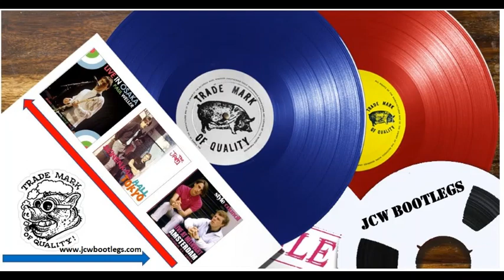The Jam Ruis Rock Festival Turka Finland 09.98.80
01 Thick as Thieves

02 Saturdays Kids

03 Going Underground

04 Pretty Green

05 Mr. Clean

06 Start!

07 Private Hell

08 Dreams of Children

09 But I’m different Now

10 Smithers-Jones

11 Little Boy soldiers

12 Eton rifles

13 Down in the Tubestation at Midnight

14 When You’re Young

15 Strange Town

16 All Mod Cons

17 David Watts